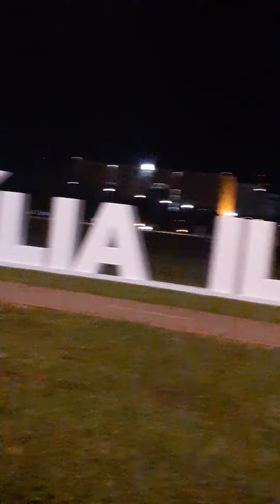OLHA O CONGRESSO NACIONAL 🇧🇷 || Vblog3 Turistando em Brasilia 🚕